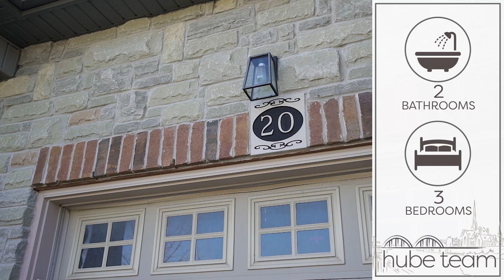Cambridge Real Estate Video Tour